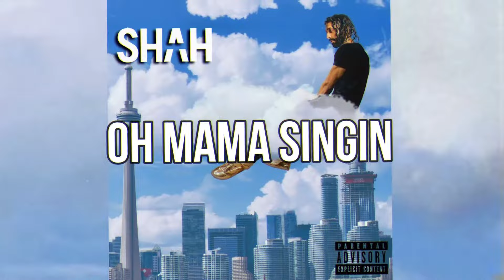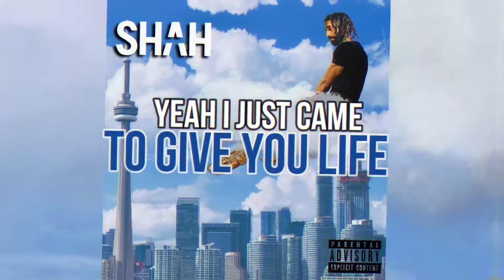Shah - Give Em Life (Official Lyric Video)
Give Em Life (Official Lyric Video) by Shah

In Give Em Life, Shah takes listeners on a journey through a myriad of ways that life is given: from our mothers, to resuscitation, to sunlight, to immaculate conception. Shah goes on to hand listeners specific keys to success and dominance in life - including a Machiavellian reversing of exploitation onto those who've historically exploited us - "take a page out the Washington paleskin playbook, take everything they got til they forgot what they gave up." The song's chorus also subtly acknowledges social media demands for another stripclub anthem from Shah, whose pandemic releases had taken a darker turn.

@DayofShah everywhere